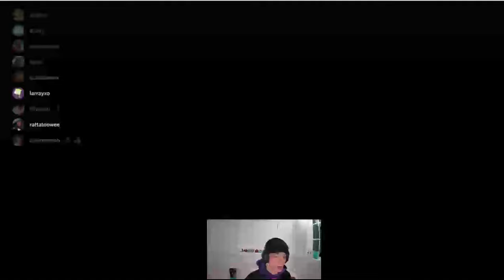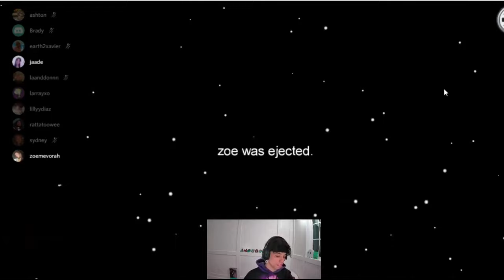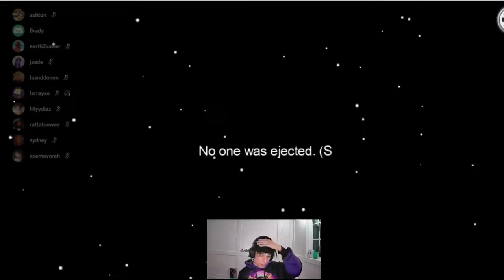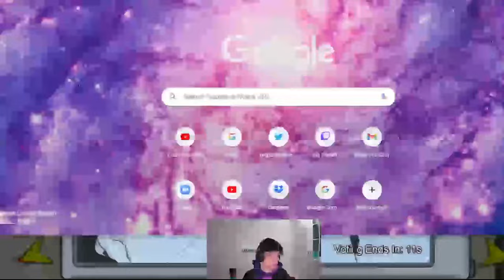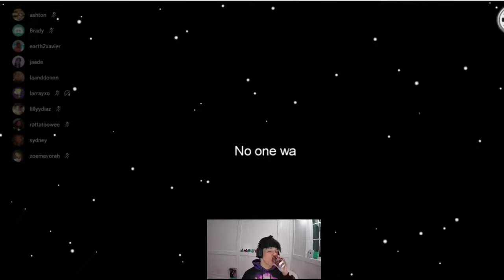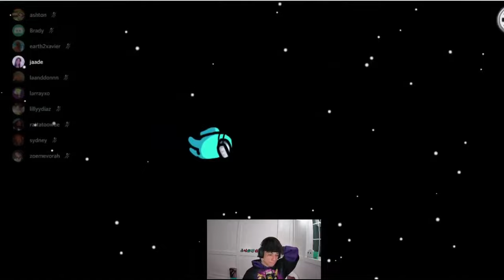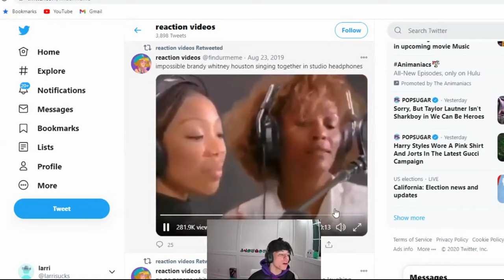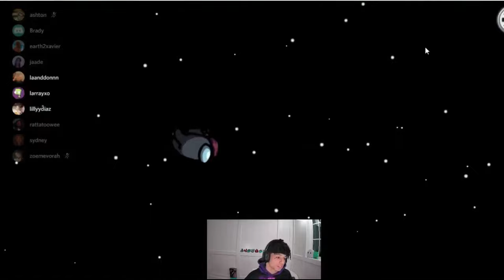LARRAY playing Among Us w/ Friends (again)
as you can probably tell this isn't the full stream but half of it, the stream cut out while i was screen recording it. 🙄 anyway this live was last night 👍

but thanks for the costant support!😘